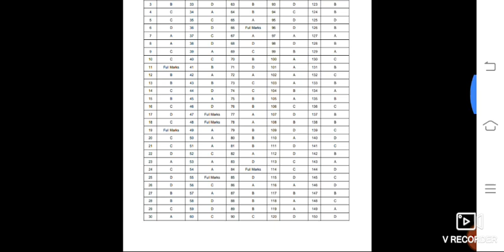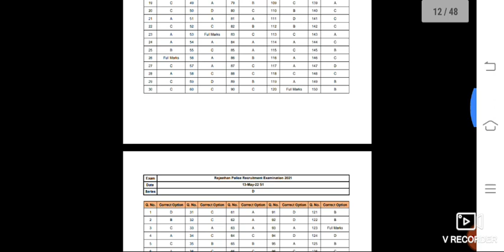राजस्थान पुलिस कांस्टेबल भर्ती 2022 रिजल्ट हुआ जारी बड़ी खबर|राजस्थान पुलिस फाइनल answer key Jari